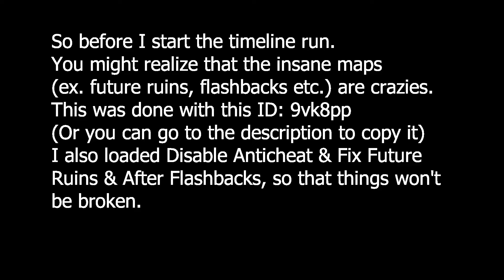FE2 Community Maps | Enszo's Maps Perfect Run | [Timeline/Crazy & Insane] (Solo)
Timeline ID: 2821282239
ID for fixing AF & FR, Anticheat disable & making every insane to Crazy:
9vk8pp

Flashbacks: Flood Escape 2's old Beneath the Ruins OST
After Flashbacks: Sese - After Flashbacks
Between Time: Beneath the ruins old & new OSTs combined
Time Machine: Waterflame - Time Machine
Digitalization: Waterflame - Flight
R̶e̶p̶l̶a̶c̶e̶d̶ ̶D̶i̶g̶i̶t̶a̶l̶i̶z̶e̶d̶ ̶B̶G̶M̶:̶ ̶K̶a̶i̶x̶o̶ ̶-̶ ̶T̶r̶o̶g̶l̶o̶d̶y̶t̶e̶
Music for Digitalized has been changed to Alternative and Punk - Kurt, changed because of copyright reasons.
Future Ruins: Waterflame - Strikebeam
Dystopia: Waterflame - Running from Demons
Focus: Chipzel - Focus
Lost In Time: Chipzel - Focus (slowed down 800x)
Monochrex: Creo - Ahead of the Curve
Grand Finale: Xtrullor - Nirmiti

Video Info:
Video Editor: Shotcut
Video Recorder: OBS Studio
Thumbnail Maker: Paint.net